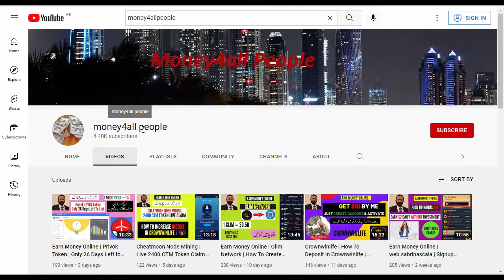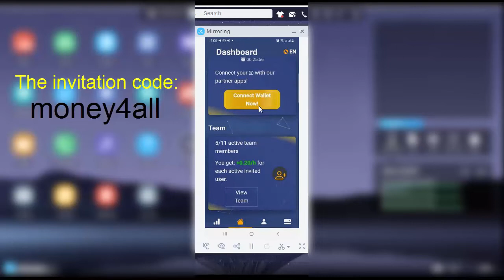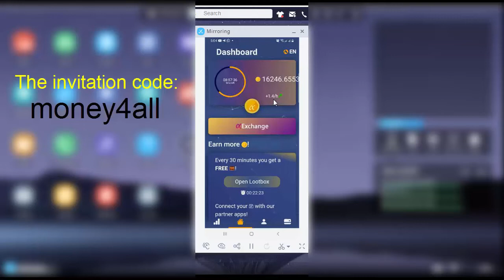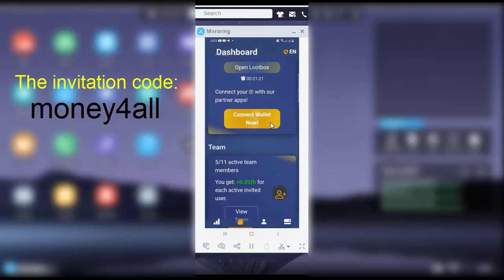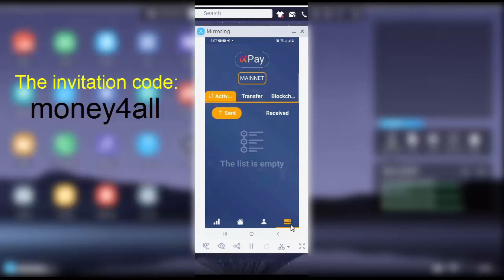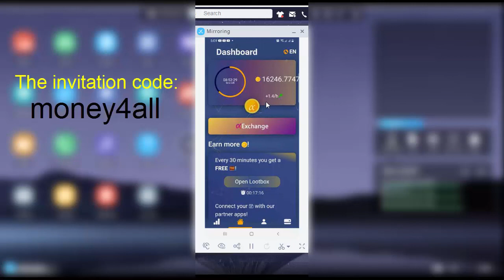Earn Money Online | Alpha Network Update | Listing Date? | Alpha Coin Price? | Hindi/Urdu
I request you please do your own research before joining or investing in any cryptocurrency. This video is only for educational and information purposes. I will not be liable in any case. I don't take any responsibility for your profit or loss. In this video, I will show you how to speed up mining speed and how to ping inactive members. Also when alpha coin is going to list?.